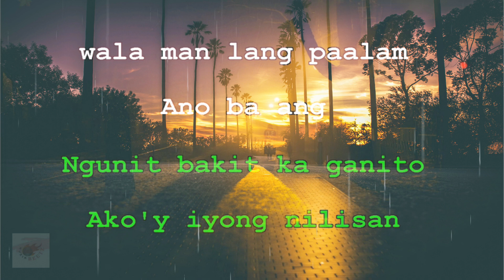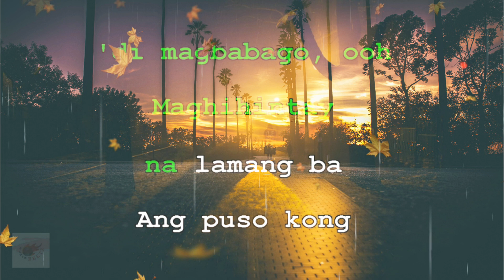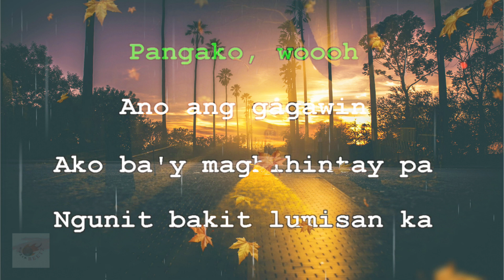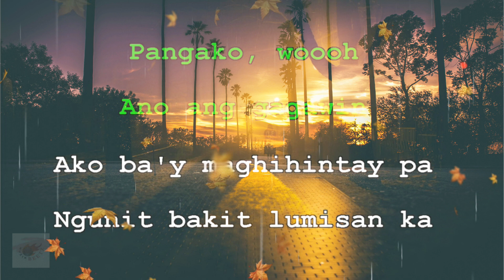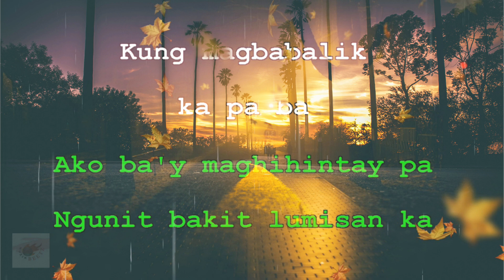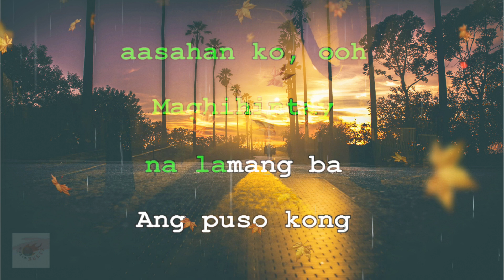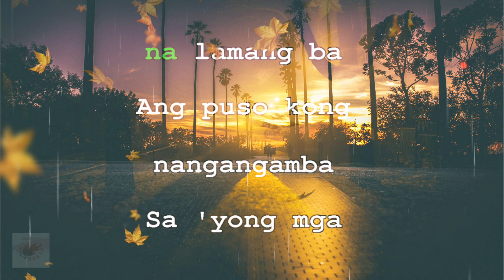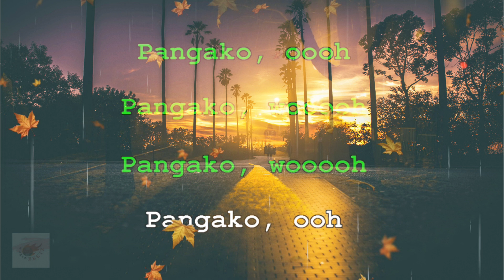PANGAKO BY KINDRED GARDEN (COVER BY MUZIK BEETZ W/ LYRICS)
Thank you and God bless all
Do your best for yourself.